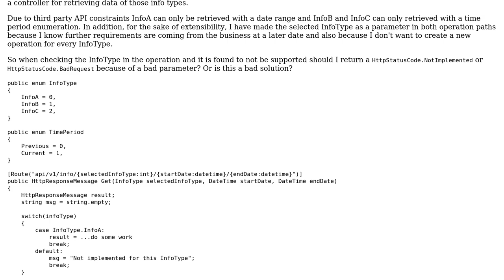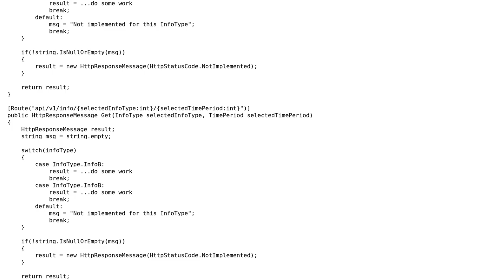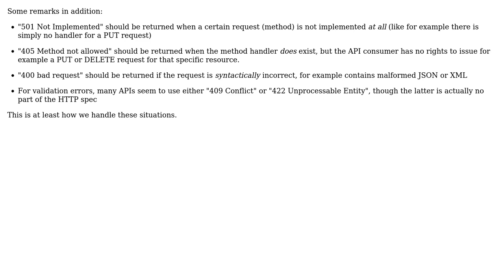REST Web API: What should be returned? NotImplemented, BadRequest or Bad Design?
Software Engineering: REST Web API: What should be returned? NotImplemented, BadRequest or Bad Design?

With thanks & praise to God, and with thanks to the many people who have made this project possible! | Content (except music & images) licensed under CC BY-SA | Music | Images & others | With thanks to user meditari user frontend_dev user Eric Stein and the Stack Exchange Network Trademarks are property of their respective owners. You are responsible for your own actions.